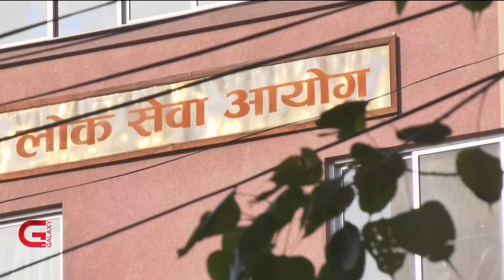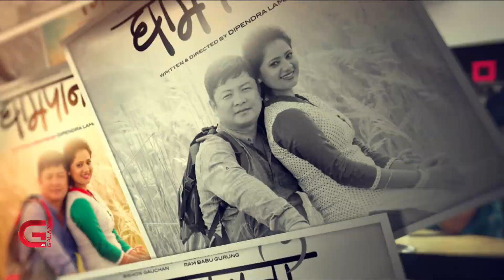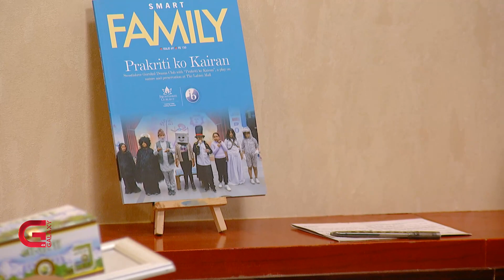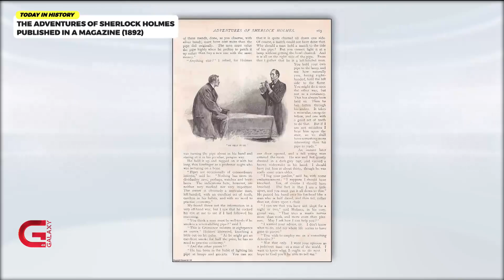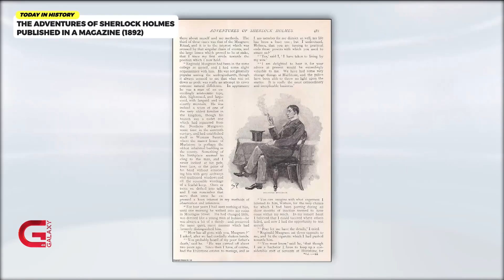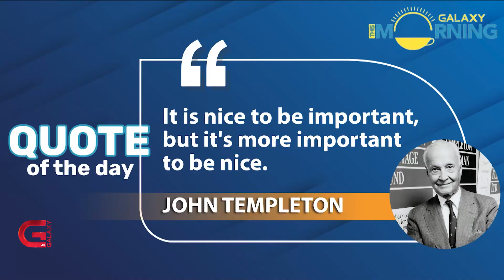This Morning LIVE | 14 October 2023 | Galaxy This Morning